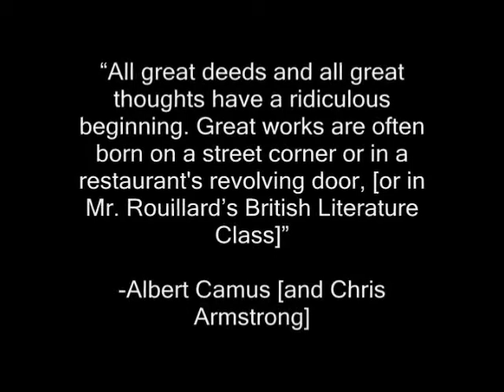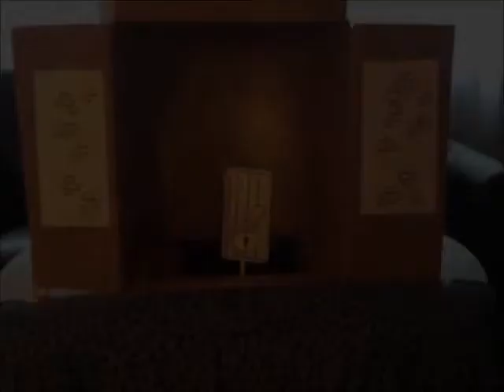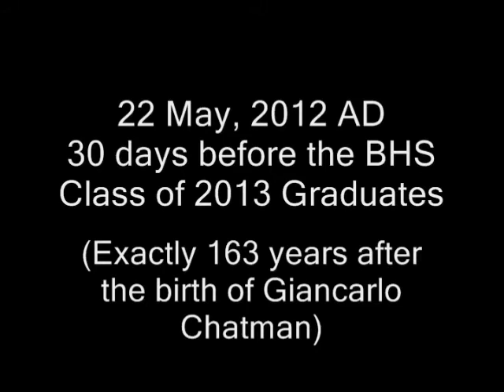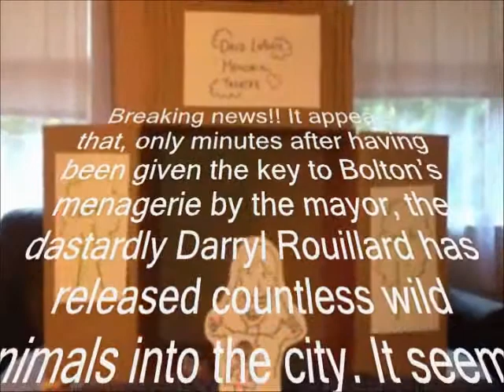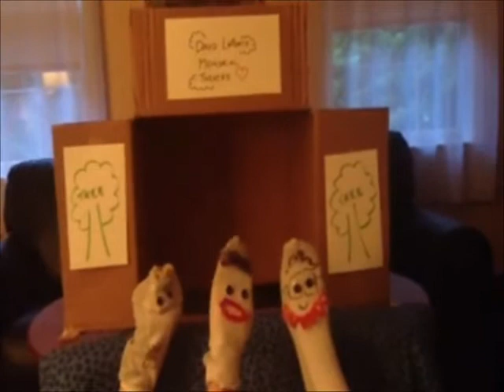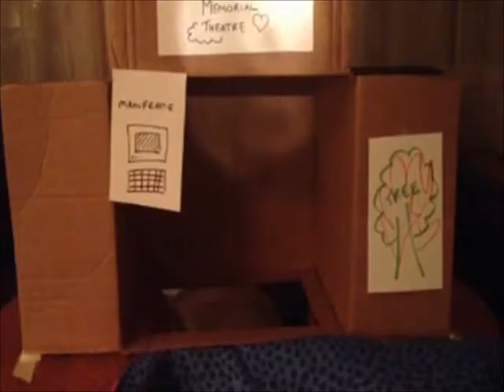ECSU Educational Video